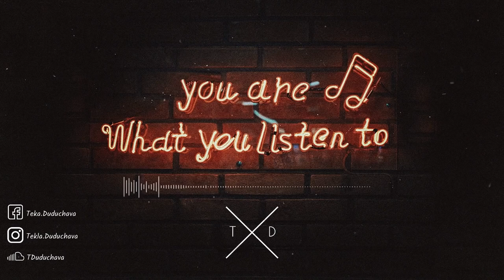Ali Farahani Younan Original Mix